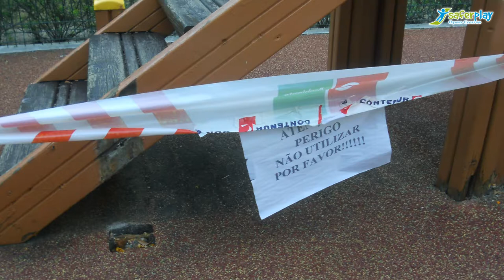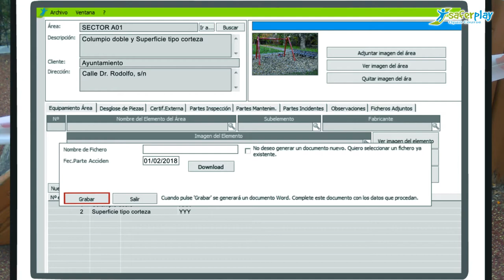SAFERPLAY_Procedure in case of accident